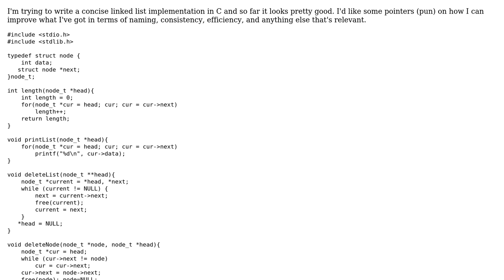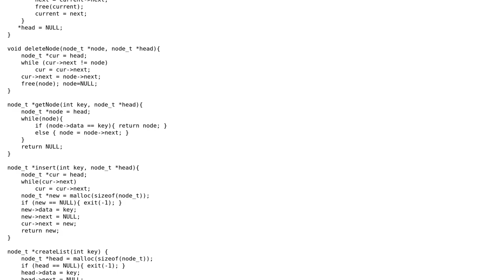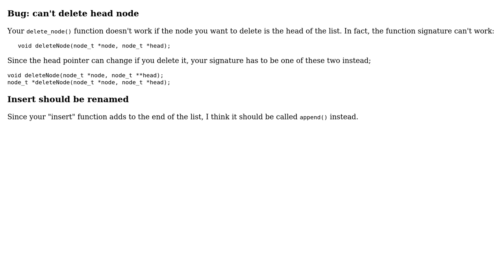Code Review: Linked List Improvements in C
With thanks & praise to God, and with thanks to the many people who have made this project possible! You are responsible for your own actions.